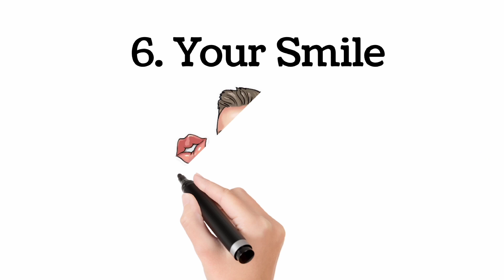Top 10 things Women notice in Men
10 things women find attractive in men

Outspokenness, charity, and honesty are further feminine appeal traits that are always observed, along with humility. Nothing appeals to a woman more than a man with a great sense of self.

Tags ;
what do females find most attractive in men,
what are the 3 things a women wants in a men,
what makes a male very attractive,
what body type do girls prefer,
what do women find most attractive in men,
5 things women find attractive in men,
what makes a guy attractive physically,
what females find physically attractive in males,
what do girls find attractive in guys,
what do you find attractive in man,
what makes a man sexually attractive,
things women find unattractive in men,
7 qualities women find irresistibly attractive in men ( research says )
11 qualities in men that women find attractive,
the 10 things women find most attractive in men's style,
10 habits that women find attractive in men,
what do women find attractive in men,
what women find attractive in a men,
most attractive traits in women,
what make a guy attractive in physically face,
what attracts a women to a man at first sight,
what attracts a women to a man physically,
weird things girls find attractive,
what make a man attractive,
what attracts a women to a man emotionally,
most attractive personality traits in a man,
what attracts a man to a women long term,
what physical things in man woman find attractive,
10 things that man do that women always find sexy,
10 of the most important qualities women look for in a guy,
10 things men find attractive about women,
what do women find attractive,
how to be more attractive,
what women find attractive in mens,
the secret is out,
10 things women love on a man,
how to make yourself irresistible,
10 things scientifically proven to make you more attractive,
ways to a sexiest guy in the world,
physical attractiveness,
how to look attractive in school,
attractive,
sing if you find them attractive tiktok,
attractive subliminal,
how to become more attractive,
how to be attractive to girls,
how to become attractive,
what makes you attractive pick a card,
pick a card attractive,
an attractive but unintelligent young women,
how to look more attractive for girls,
attractive voice subliminal,
how to look more attractive man,
signs you are attractive,
attractive women,
attractive men,
attractive guy,
attractive girl,
most attractive males traits,
attractive may,
what's the most attractive language,
what a women want,first impression on a women,women,what women want in men,seeken,booksummary,summary,book,men vs women,how to impress a women,how should i dress to impress a women,how to gain confidence,how to make a first good impression on a women,what are the first things women notices about mens,styletips,confidence,desperation,how to stop being needy,how to impress a girl by talking,how to communicate confidently with girls,how to style,style tips,
courtney ryan,alpha m,alex costa,charisma on command,teaching mens fashion,mens dating,what women notice,first impressions,things women notice about guys right away,turn ons,turn offs,how to get her attention,getting her to notice me,how to get her to like me,mens relationships,green flags,red flags,things that women pay attention to,what women want,what women dont want,how to tell if she likes me,dating,keanu reeves,